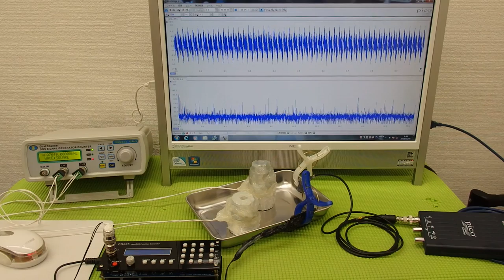表面弾性波を利用した、超音波制御技術 ultrasonic-labo